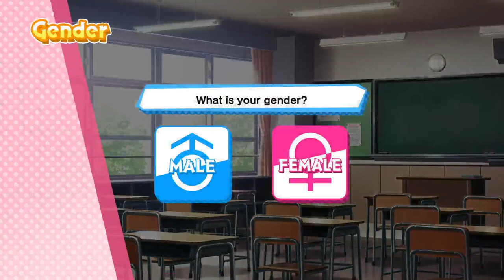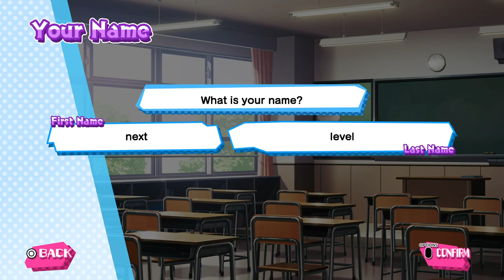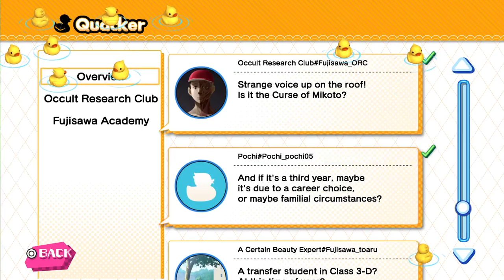Kotodama | The 7 Mysteries of Fujisawa | PS4 Pro Gameplay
I'm a seasoned (salt) gamer who loves video games. A gaming enthusiast and fan of PS4, Xbox One, PC, PS Vita, and more!

►Twitch.tv/nextleveltaken
►Mixer.com/nextleveltaken
►Twitter.com/nextleveltaken

PSN ► nextleveltaken
Xbox Live ► nextleveltaken
Steam ► nextleveltaken

Feeling depressed or suicidal or know someone who is? 24/7 & Confidential.

Gameplay, gaming news, Let's Plays, Editorials & Retro Gaming Discussions.
Betas, demos, reviews, retro games, glitches/bugs.

- If you have any game fan art or music that I can use, I'll gladly give you credit/name recognition and a link back to your work. I'm interested in collaborating on videos, being a part of a joint network, and generally helping my fellow gamer.

Quotes:

"Me failed English! That's Unpossible!"